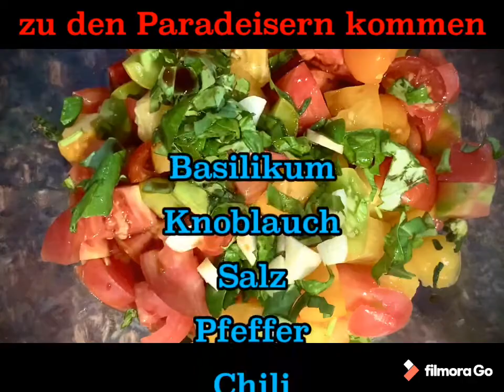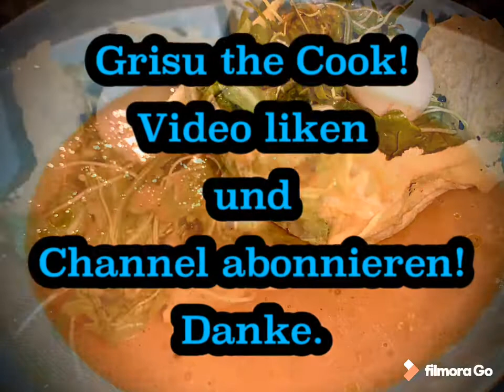Grisu’s Paradeiser Kaltschale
Man kann natürlich jede Tomatensorte nehmen,
am besten schmeckt es aber mit den
bunten Paradeisern vom Stekovic!!!
Die sind nicht nur bunt, sie schmecken
auch hervorragend. Von säuerlich, über
salzig und süß bis leicht scharf
ist alles dabei!